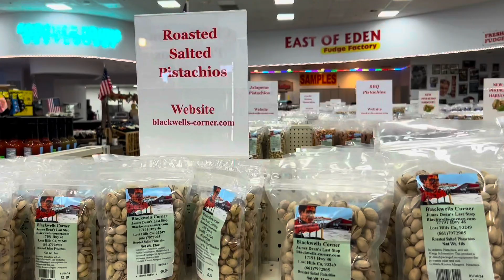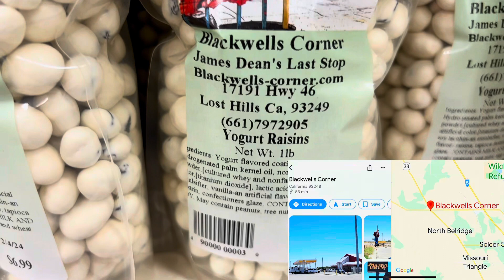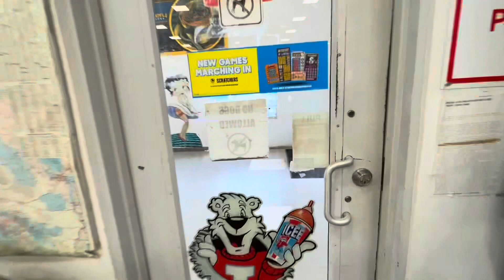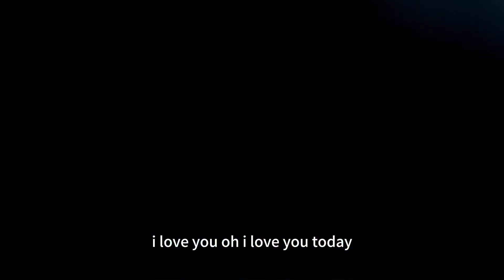Road trip california ❤️❤️❤️Bakersfield bay area # Farm Road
On Valentine’s Day. 2023